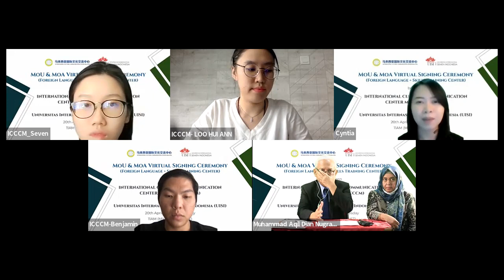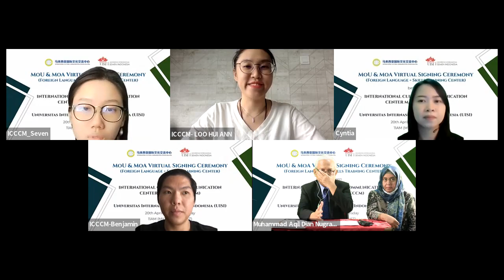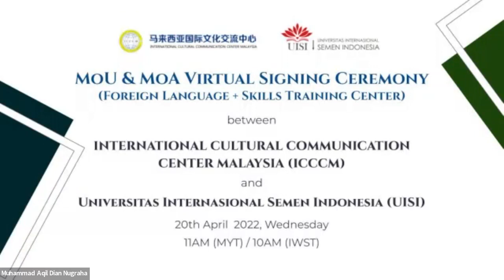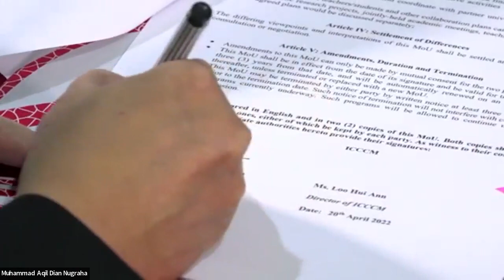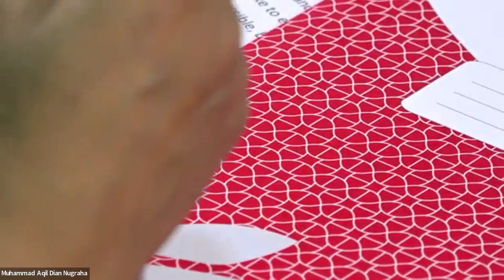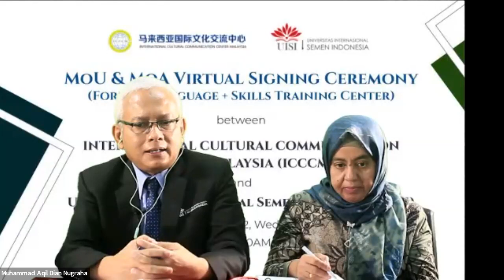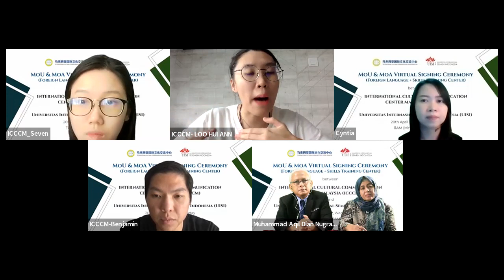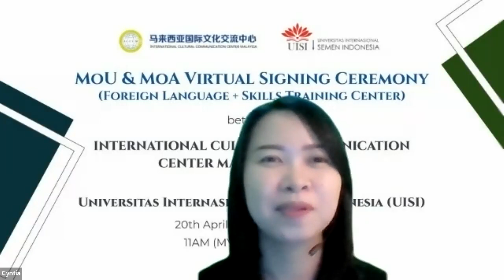MoU & MoA Virtual Signing Ceremony between ICCCM & UISI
On the 20th April 2020, a collaboration was held between ICCCM and UISI. The signing of the Memorandum Of Understanding (MoU) and Memorandum Of Agreement (MoA) has virtually been carried out as a form of formalization of the establishment of this collaboration. This collaboration is based on collective, commitment, go beyond, commune by risk, by connecting different paths of the world through academic exchange and educational Collaboration between ICCCM and UISI.